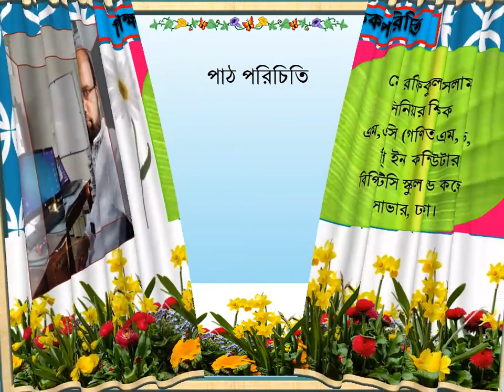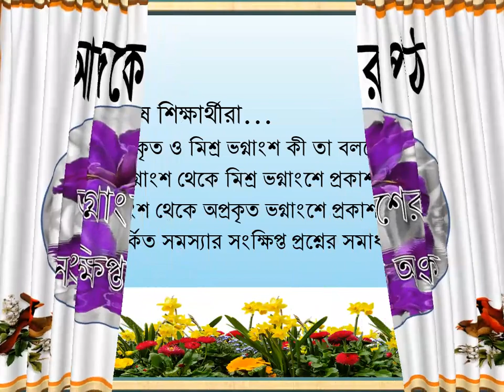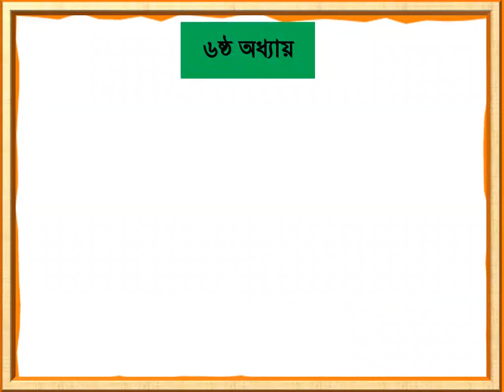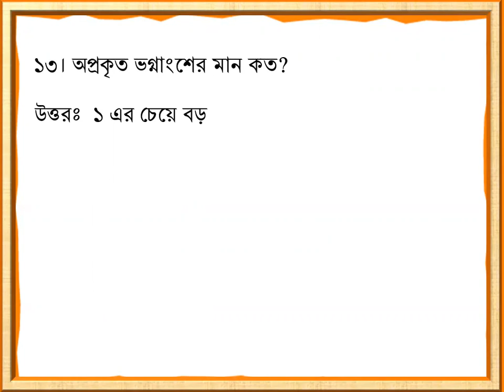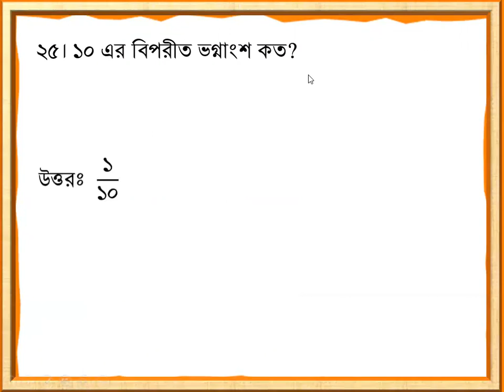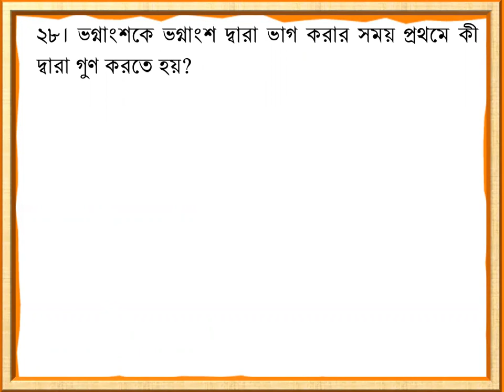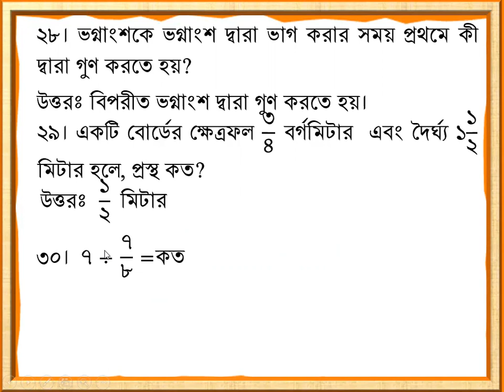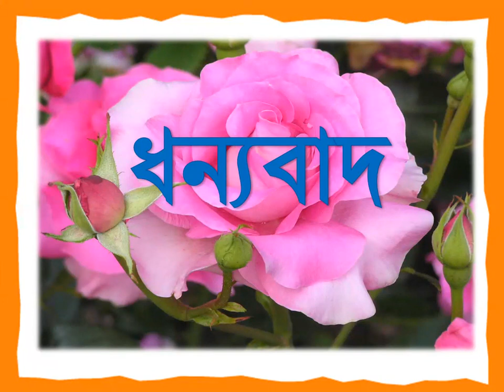5 mcq solution, math logic and magic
Dear students, if you watch this video carefully, I believe this kind of problem will not seem to be a problem for you anymore. Here are some short tips and tricks and some logic and magic  that will come help you. Thanks everyone.